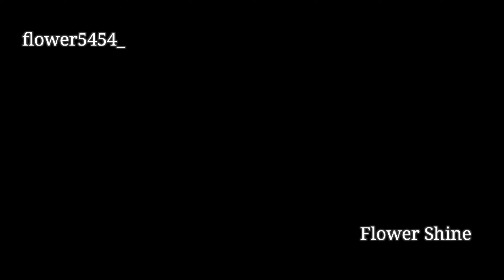Cc Countries 🏳️‍|| Taking Over The World BIG COLLAB || [[ GachaTubers ]]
Welcome to the CC world, A  World of Custom Countries where We put together Lore,Drama,Laughs and Fun and Random stuff

The CC world was a idea by Me (Beary) and a few others

PARTS :

-0:00-0:06- BenMavet!
-0:06-0:12- ANormalPerson
-0:12-0:24- MorrowGlitxch
-0:24-0:32- XxTGKxX
-0:32-0:39- MariAckreman_Gacha
-0:39-0:58- Were Woof
-0:58-1:05- europa.x

-1:05-1:11- Flower Shine
-1:11-1:24- BenMavet!
-1:24-1:30- Flower Shine
-1:30-1:38- BenMavet!
-1:38-1:44- Flower Shine
-1:44-1:51- WillowUniverse
-1:51-2:09- Kingdom of England
-2:09-2:12- MorrowGlitxch
-2:13-2:17- MariAckreman_Gacha
-2:17-2:23- AplePotatoCat
-2:23-2:43- BenMavet!
-2:43-2:49- Were Woof
-2:49-2:55- MariAckreman_Gacha
-2:55-3:01- MorrowGlitxch
-3:01-3:06- Were Woof
-3:06-3:10- BenMavet!
-3:10-3:24- Ending